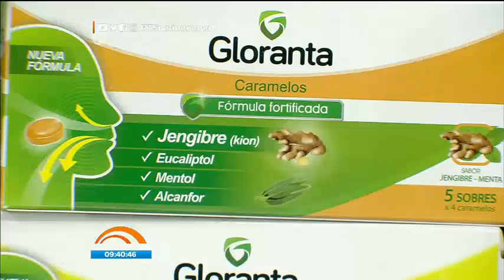Noticias de la mañana: Programa del 06 de Mayo de 2023